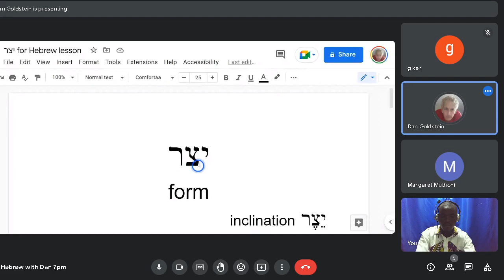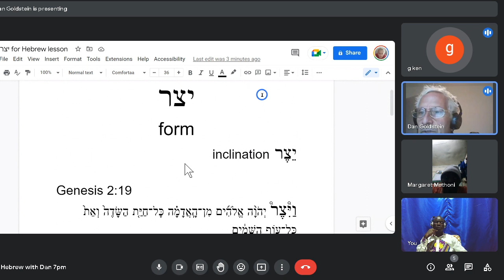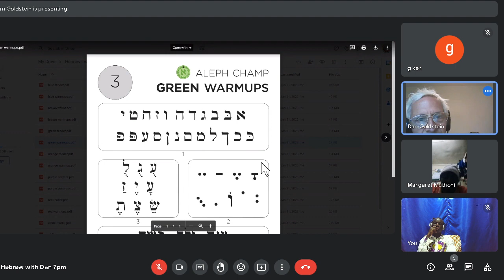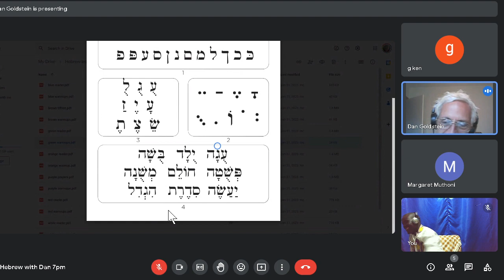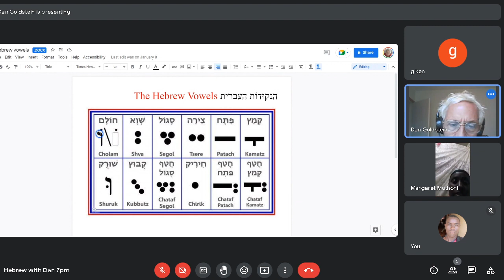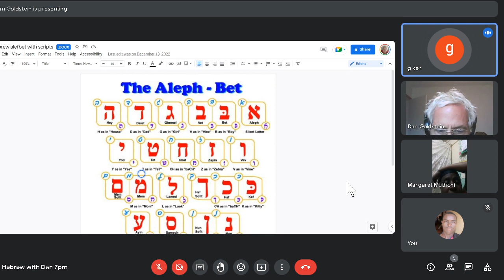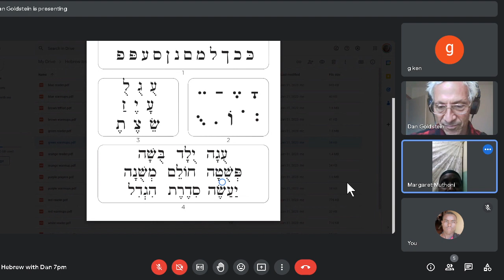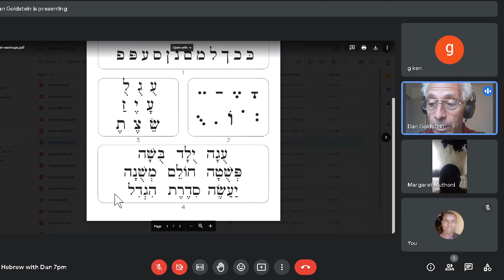Hebrew Verses and Reading Excercise